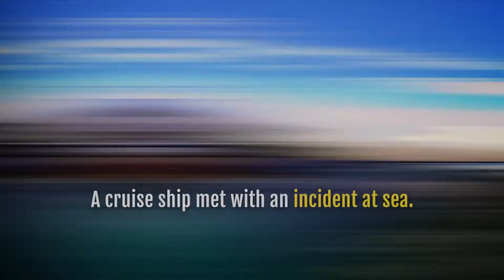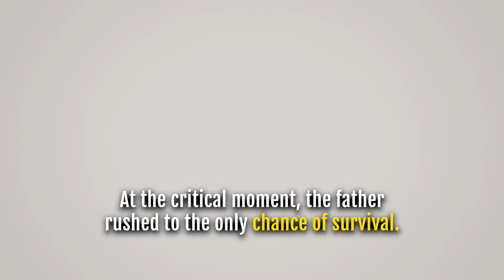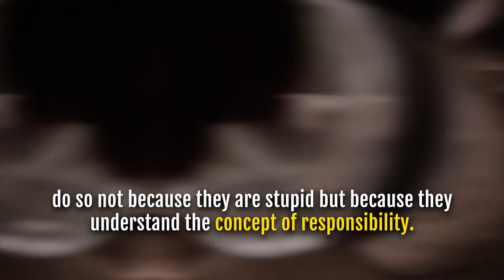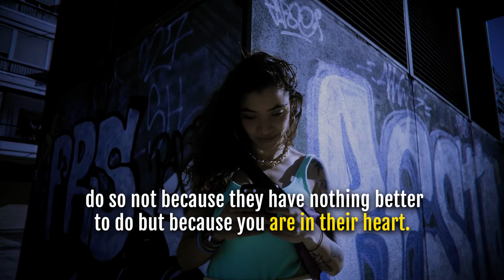Motivational Story - The Sinking ship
The Sinking Ship is a motivational story that tells why we should never only focus on the surface and judge others without understanding them first.